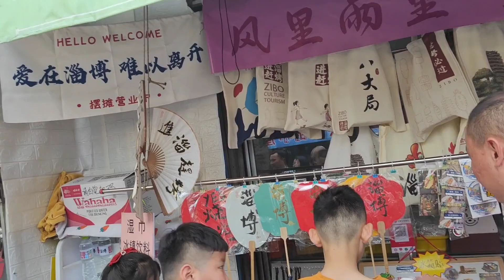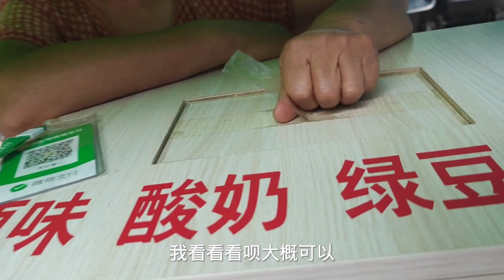淄博真凉了吗？上午10点实拍，不知道如何描述